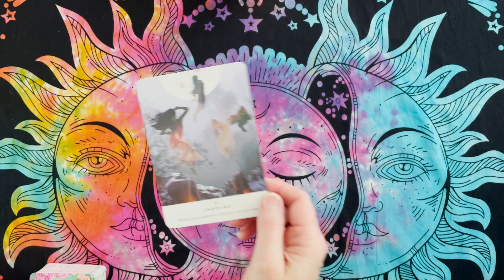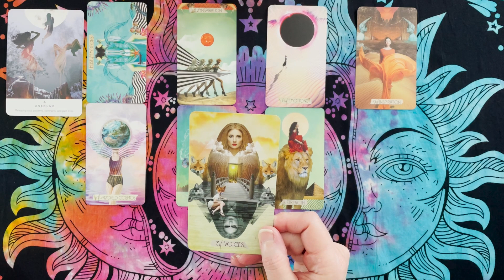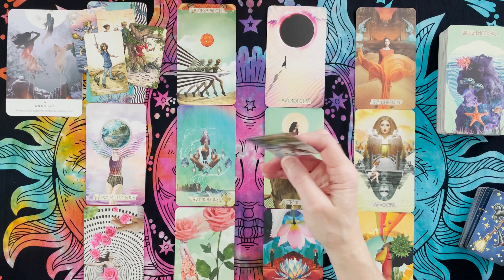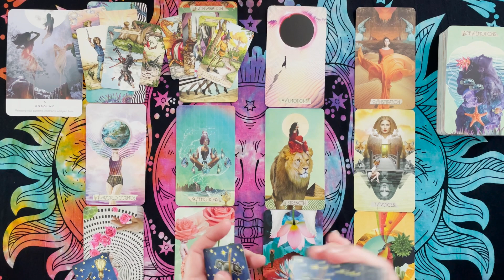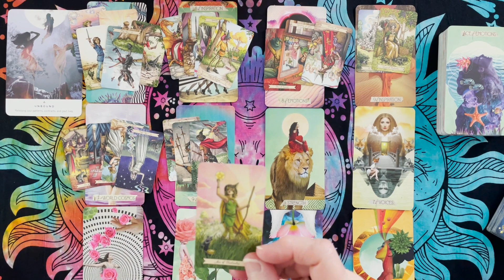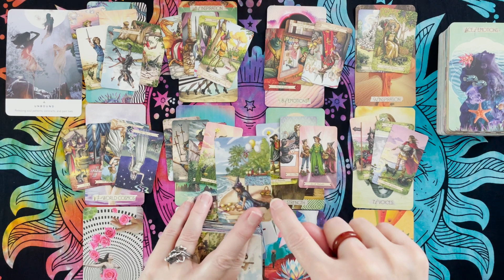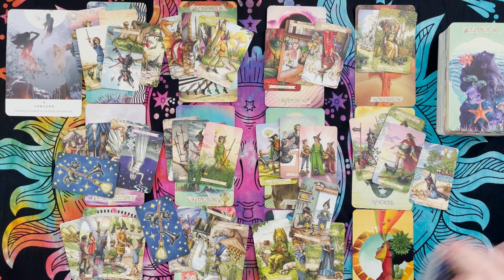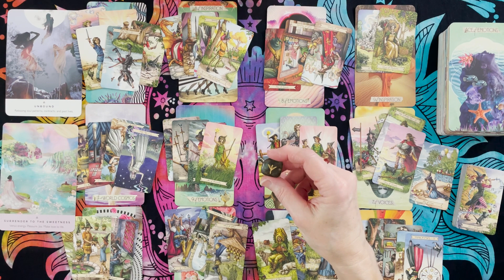Capricorn: February: Releasing old patterns, taking pleasure in the journey!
Tarot Decks:

Smith-Waite Tarot
Witches Tarot
Forhaxa Tarot
Angel Tarot
Vintage Tarot
Chrysalis Tarot
Crystal Visions Tarot
Fairy Tarot
Archangel Power Tarot
Classic Tarot
Steampunk Tarot

Oracle Decks:

Sacred Spirit
Dragon Oracle
The Magic of Unicorns
Moonology Manifestation